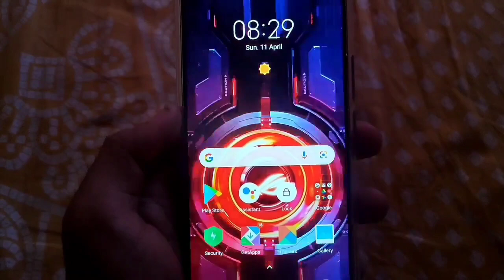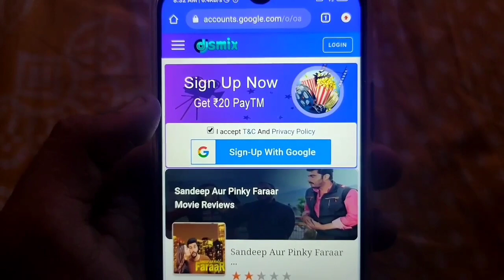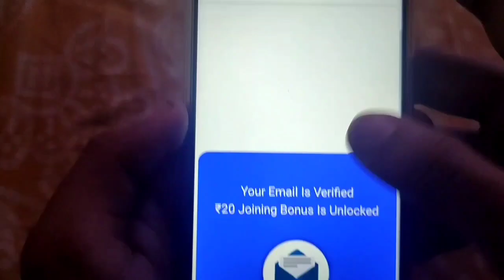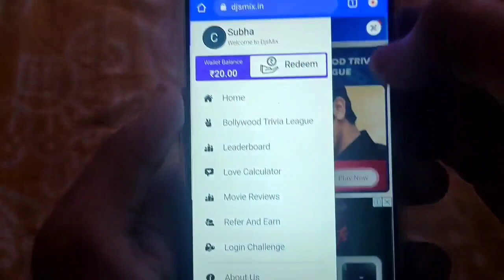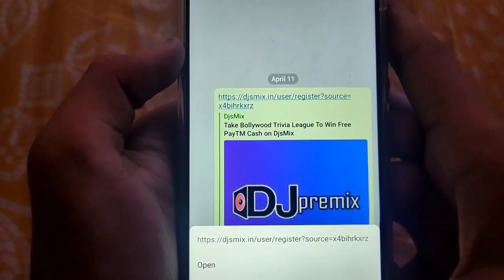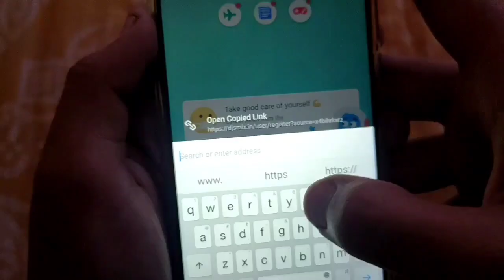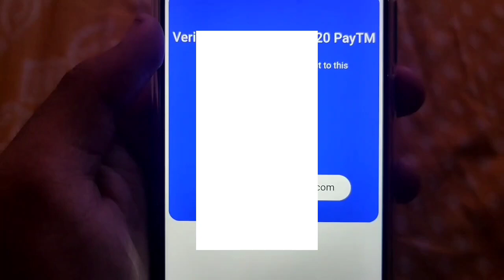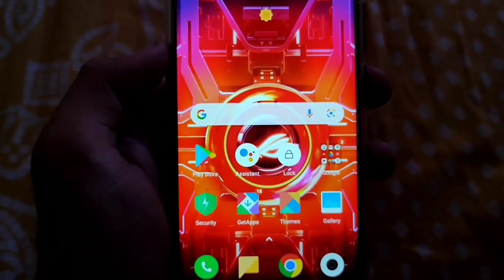101% how to get free redeem code | free redeem code for play store | free ₹100 google play gift card